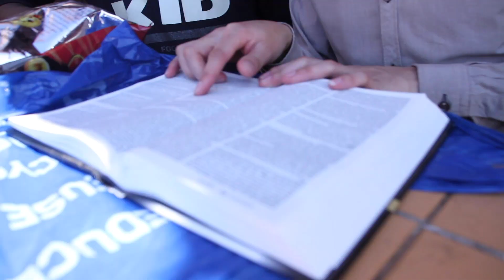Ilet Jaravani Terera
04:48 Terera izwi raShe